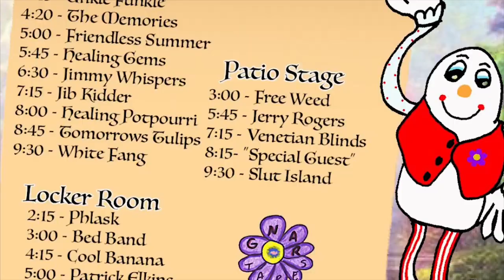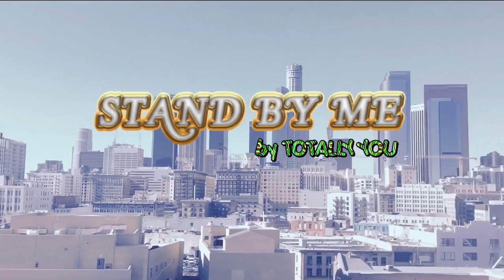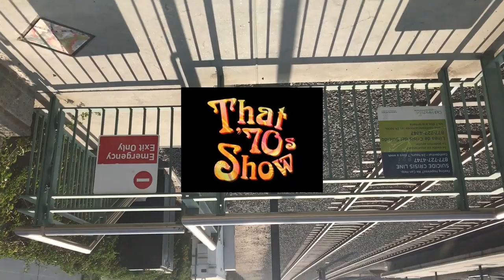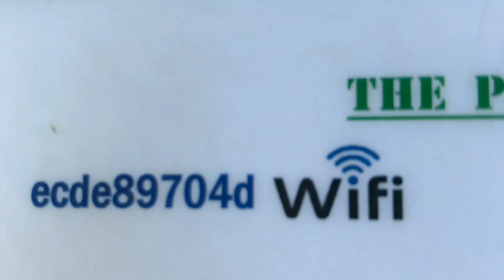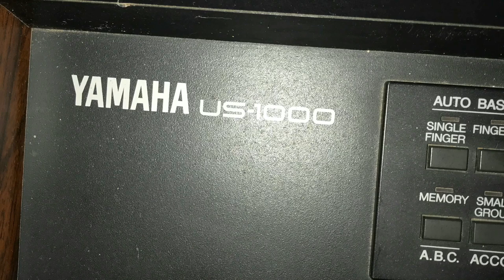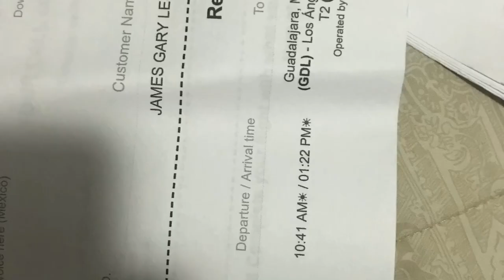Gnar Tapes TGIF Show - Episode 2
Episode 2 of the new weekly show! We showcase Week 24 of the Gnar Tapes Weekly Song & Video Challenge and more.